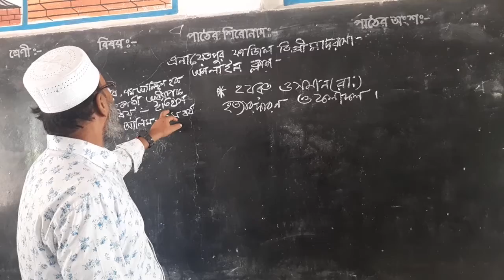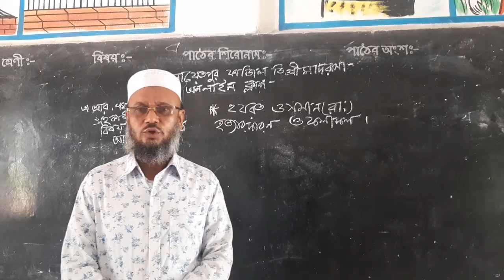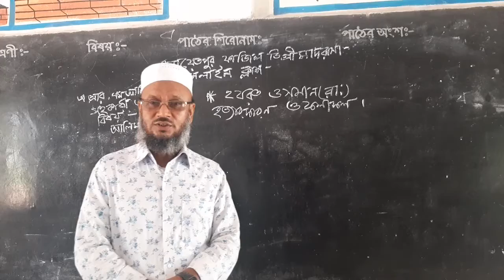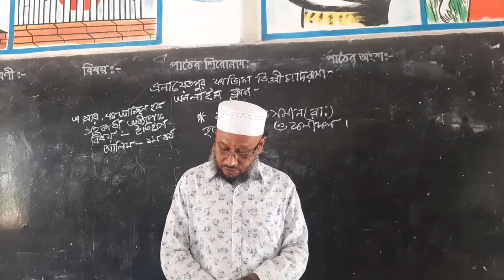enayetpur fazil madrasha (history)